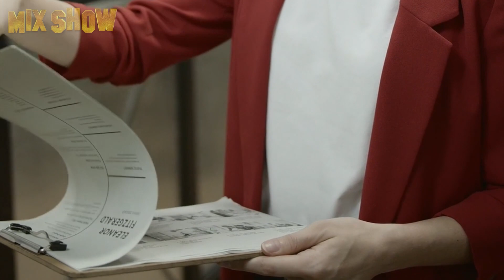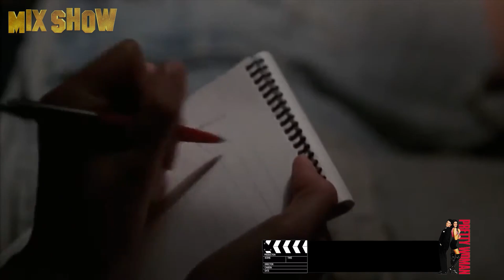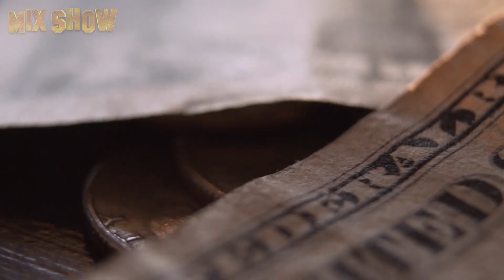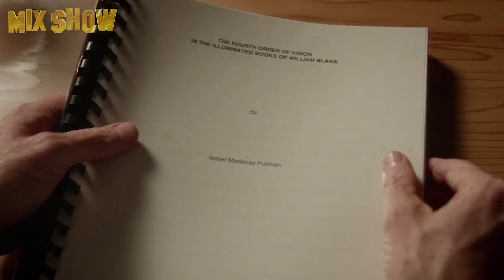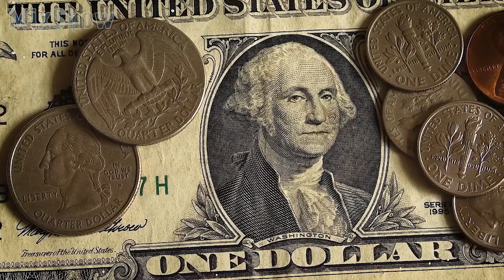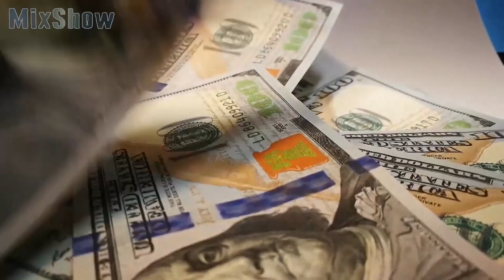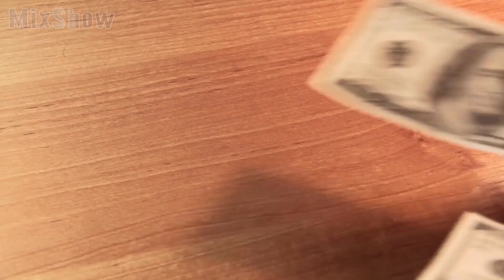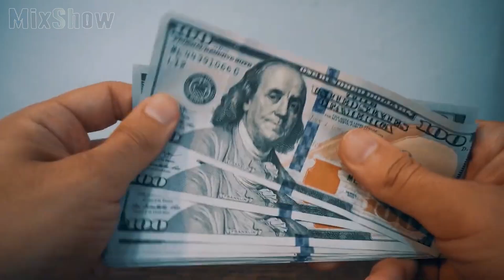Julia Roberts | Wie Pretty Woman lebt und wo sie jetzt ist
Julia Roberts ist eine weltberühmte Schauspielerin, ein Star der romantischen Hollywood-Komödien und Melodramen. Während ihrer Schauspielkarriere hat sie wiederholt renommierte Preise gewonnen und ihre Gagen sind unglaublich hoch. Wie die Besitzerin von Hollywoods entwaffnendstem Lächeln zum Erfolg kam und wie sie jetzt lebt, erfahren Sie in unserem Video, das wir auf Ihren Wunsch hin erstellt haben.

Wie Vin Diesel lebt und wie er seine Millionen ausgibt

Es ist MixShow und heute erfahren Sie mehr über die Biografie und Lebensgeschichte des amerikanischen Schauspielers und Filmemachers Mark Sinclair, auch bekannt als Vin Diesel! Wie hat die Karriere von Vin Diesel begonnen? Wie lebt Vin Diesel und wie gibt er seine Millionen aus? Wir werden in diesem Video auch über sein Einkommen, seine Autos und Häuser sprechen. Sie erfahren mehr über Vin Diesel und seine Beziehung zu Paul Walker und Michelle Rodriguez. Wir werden auch über Schauspielerfilme sprechen, insbesondere über The Fast and the Furious und Familie, Paloma Jiménez und ihre Kinder. Viel Spaß beim Anschauen!